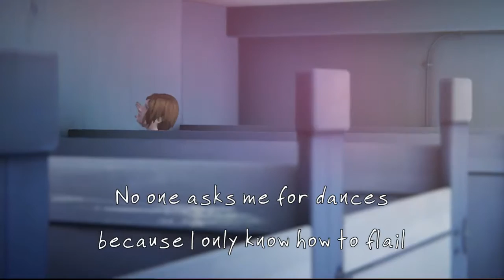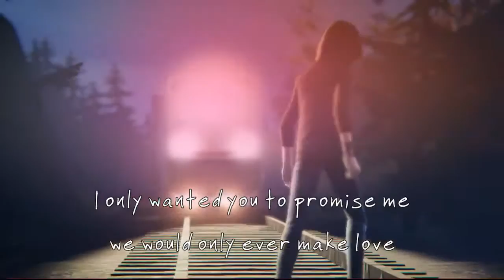Life is Strange: Before the Storm Music Video | No Care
Life is Strange: Before the Storm music video of "No Care" by Daughter from game's official soundtrack.